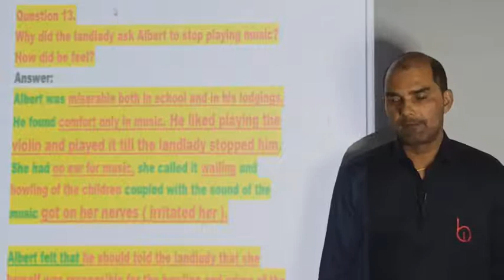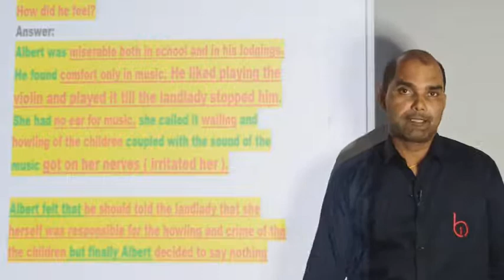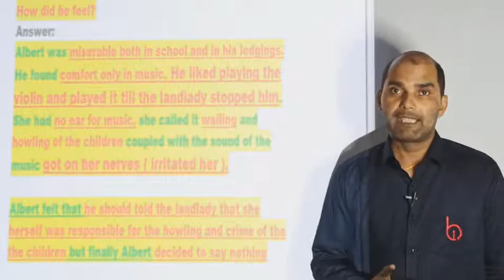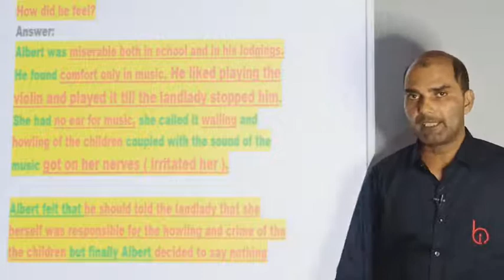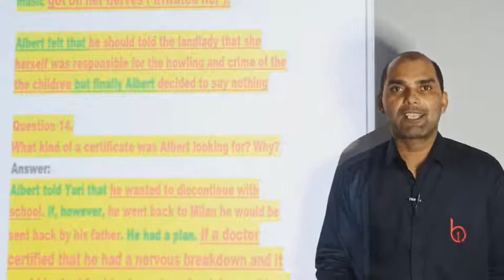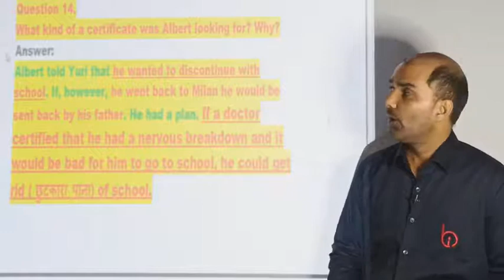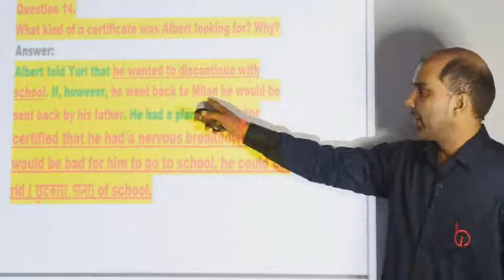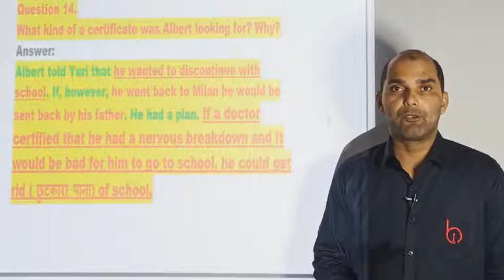ALBERT (26) BY VIJAY YADAV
Class 11th Chapter 04 English (Snapshots)